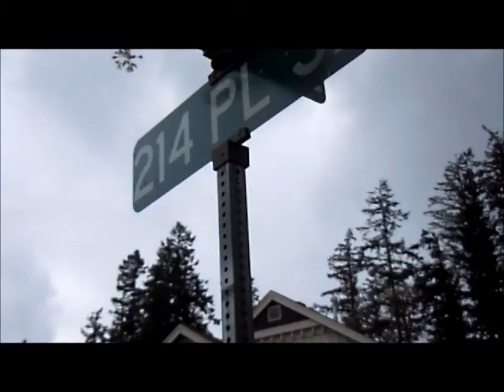scary things in my neighboorhood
me acting like a 2 year old